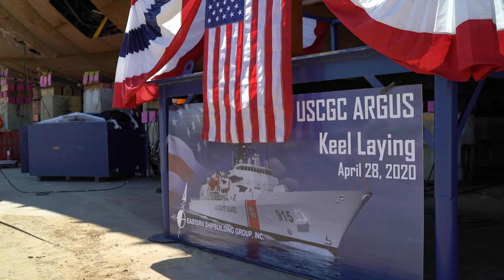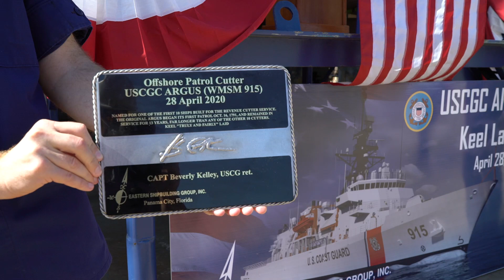Keel Laying Ceremony for the USCG’s Offshore Patrol Cutter (OPC) ARGUS (WMSM-915) - April 28, 2020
Keel Laying Ceremony for the USCG’s Offshore Patrol Cutter (OPC) ARGUS (WMSM-915) - Held on April 28, 2020 at Eastern Shipbuilding Group, Inc. in Panama City, Florida.

The USCG video of the keel authentication with recorded remarks from Schultz, Kelley and D’Isernia is available here: